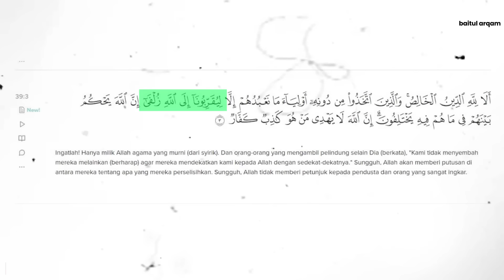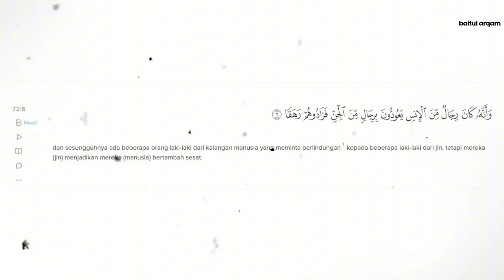Alasan Muhamamdiyah Tidak Bermahzab Dan Lebih Memilih Manhaj Tarjih ~ Ust. Muhammad Yamin Mukhtar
Inilah alasan mengapa Muhammadiyah tidak bermahzab dan lebih memilih manhaj tarjih. Lalu, apakah dengan keputusan tersebut kemudian Muhammadiyah menyalahkan pihak yang bermahzab? Tidak juga. Berikut adalah penjelasannya.

Simak kajian selengkapnya bersama ustadz Muhammad Yamin Mukhtar dan semoga video ini bermanfaat.